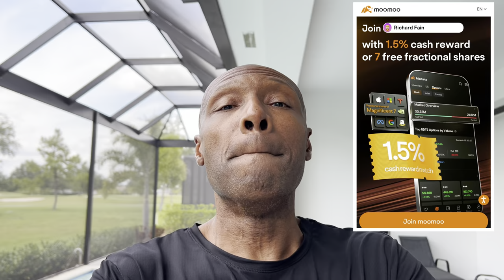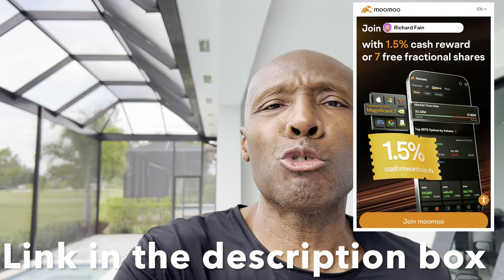9 Things You Need To Purchase NOW Before It's Too Late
► Limited Time - 7 Free Fractional Share (Magnificent 7) Stocks! (Deposit $100 Get 7 Free Fractional Share Stocks) or 1.5% Cash Rewards Match (up to $300) for Assets Transferred to Moomoo brokerage account

► Limited Time - Get 3 FREE Stocks on WeBull (Deposit $.01 and get 3 stocks worth up to $9,000)

►BEST FINANCIAL BUDGETING TOOL GEARED TOWARDS GIVING WOMEN (MEN CAN USE AS WELL) THEIR FINANCIAL POWER BACK! Let me know how you like it!

This video may contain affiliate links that at no additional cost to you, I may earn a small commission. Thank you for your support!